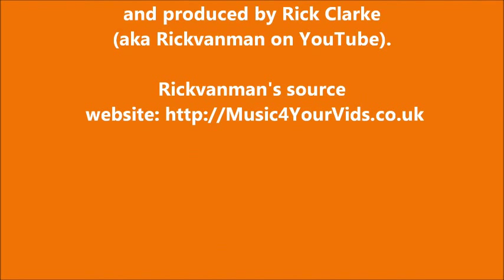How to make a bird house with wine corks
This video will show you how to make a small bird house we just corks.
You will need one hot glue gun, 5 glue sticks, 50 gently used wine corks and
30 minutes of your time.
Have fun !!